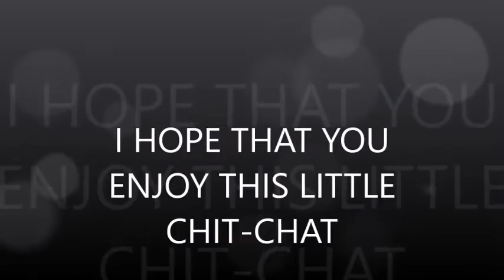CHIT CHAT ABOUT MY KAYAKING TRIP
Hi Ladies!! I hope that you enjoy this little chit-chat. We had so much fun and I just wanted to share.